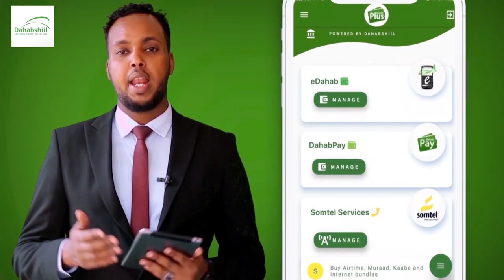Dawladda Hoose Ee Dagmada Wajaale Oo Adeeg Muhiima Ufulisay Shacabka Dagmadaasi